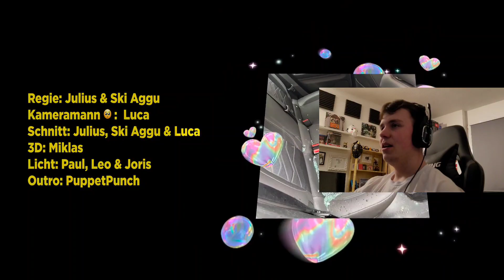EINE KOMPLETTE..... SKI AGGU "BALLA BALLA" REACTION Linkcos Reagiert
SKI AGGU